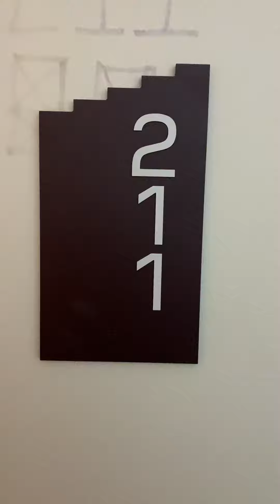21-35 WEST SECOND STREET SOUTH BOSTON, 02127 unit 211